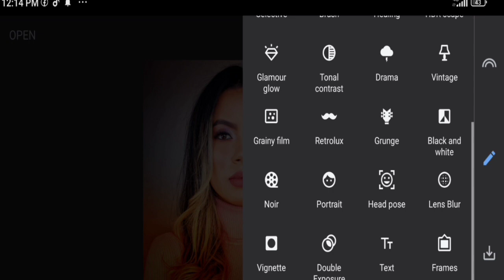1Minute Photo Edit | Snapseed Picture Editing Tutorial Step by Step Edit Tech #76